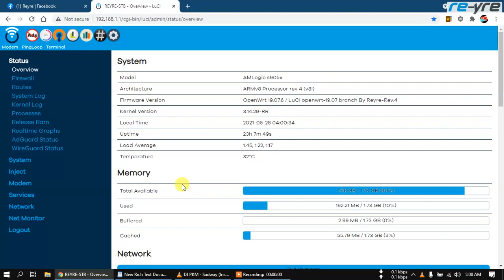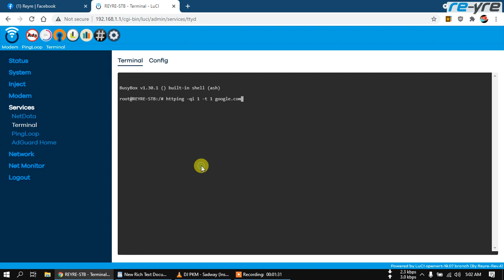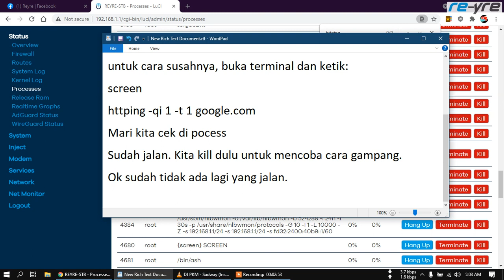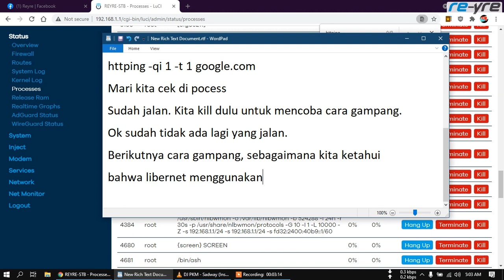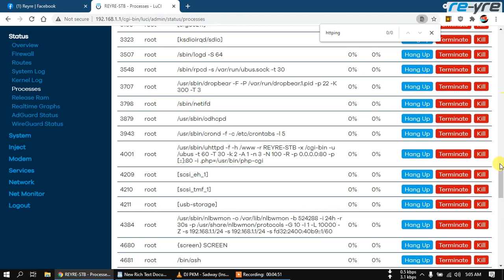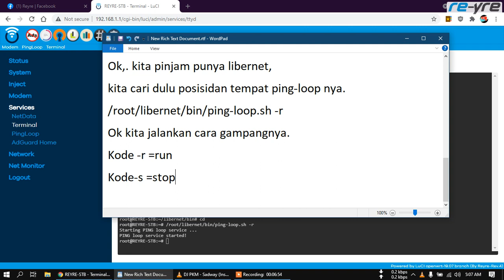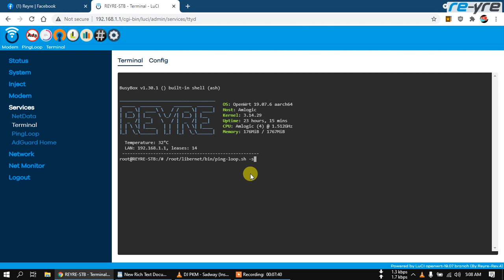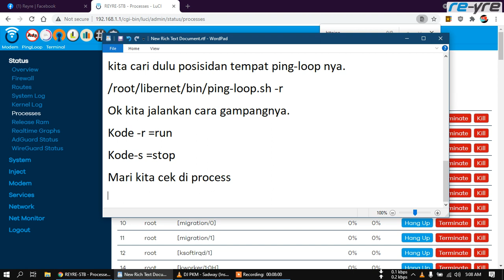Cara Susah dan Gampang ping HTTP di REYRE-STB OpenWrt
Berhubung ada trik yang tidak bisa melakukan ping icmp
maka kita menggunakan ping http
- Untuk cara susahnya, buka terminal dan ketik:
screen
httping -qi 1 -t 1 google.com

- Untuk cara gampangnya, buka terminal
/root/libernet/bin/ping-loop.sh -r

Kode -r =run
Kode -s =stop
Silahkan pilih yang susah atau gampang.